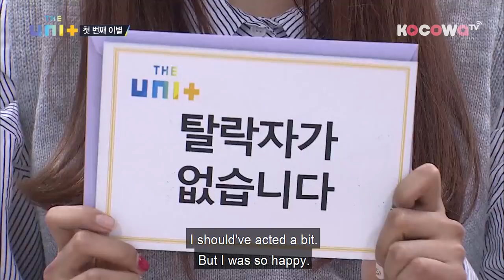[The Unit] Ep 7_Time to say Goodbye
In survival audition program, the hardest thing is to say goodbye to their friends. Sometimes it is not fair, because all of them tried their best.